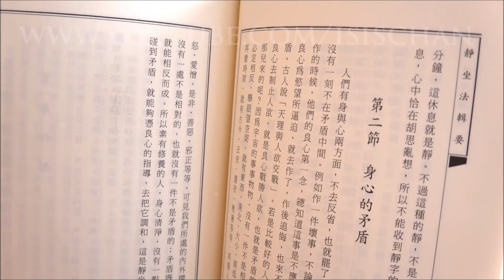靜. 閑讀. I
《因是子靜坐法》內容將傳統儒家、佛家等靜坐氣功等知識，與現代的健康概念結合。(蔣维喬.1914年著)